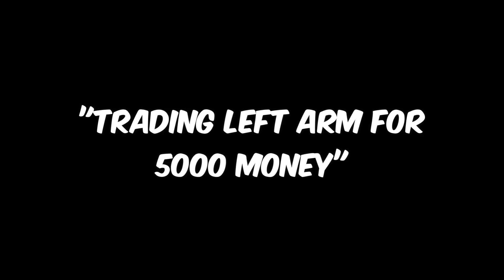[YBA] Scammer Fails To Scam Me Then I Made Him Rage Quit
Scamming guy?